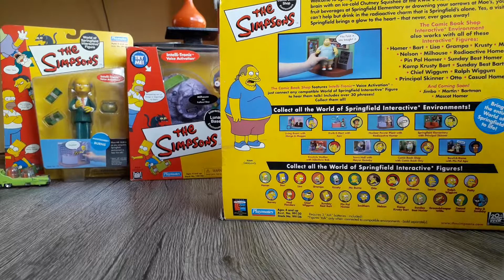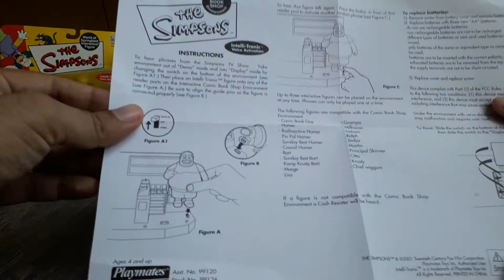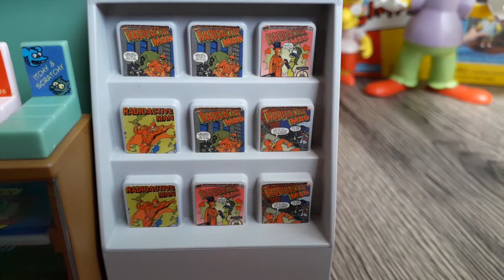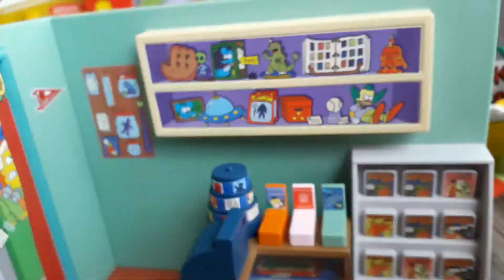Figuras Simpsons Comic book guy (playmates) review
Playset de la tienda de historietas simpsons.